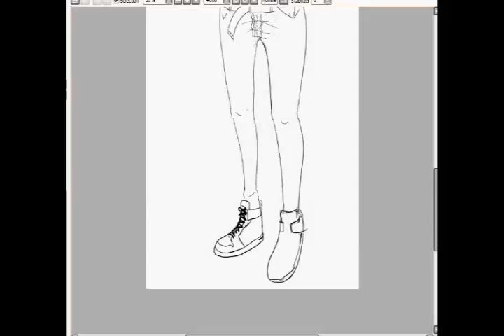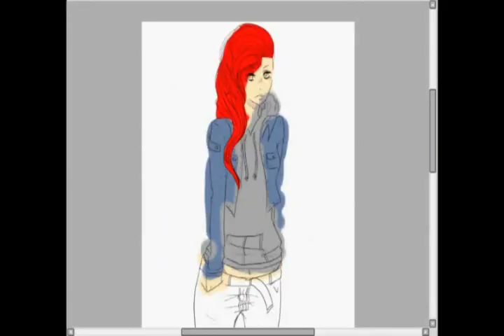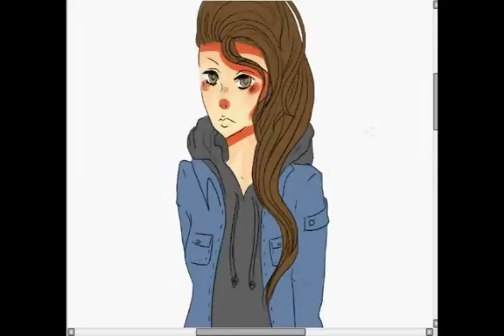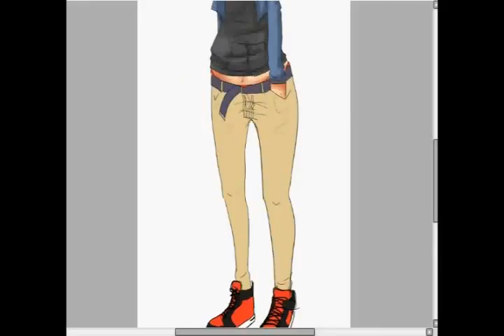Swag Child Speedpaint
Hahaha, this is only a small representation of all the chicks at my school. c:
Lol, I think I sped up the video too much, so if you didn't get a good look at the picture

I love this song. :D
Song: Theophilus London ft. ASAP Rocky- Big Spender.